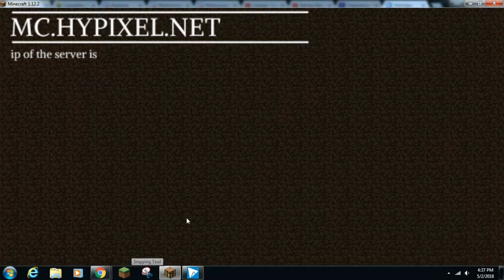HYPIXEL The Pit and BEDWARS (Dreams Mode!)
Hey I am back with a Hypixel video this time! Now, I would have done this earlier but my Mine Craft glitched out and I couldn't log onto it even if i put in the right ip. This glitch went on for two years about but now it is fixed and I can make videos on this now (Sorry if the music is loud!)